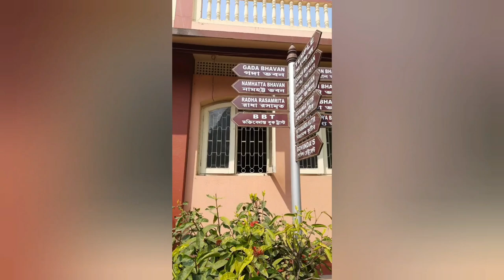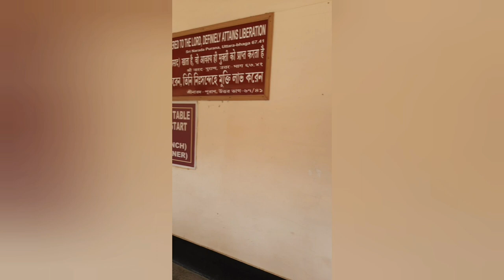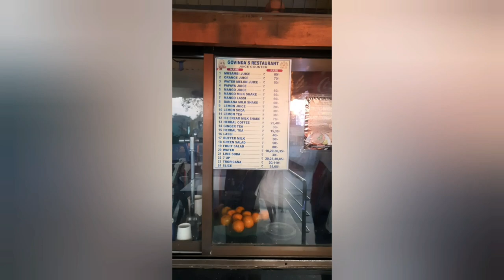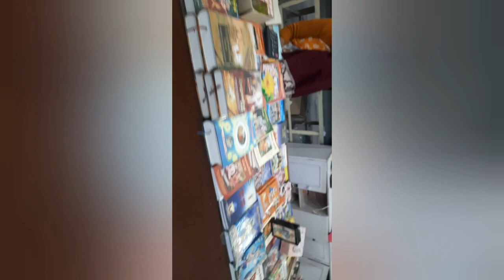Mayapur Mandir Iskon Temple tour guide